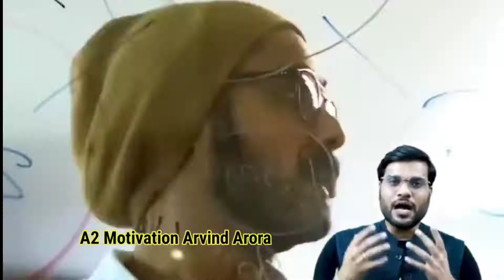How to control watching adult videos